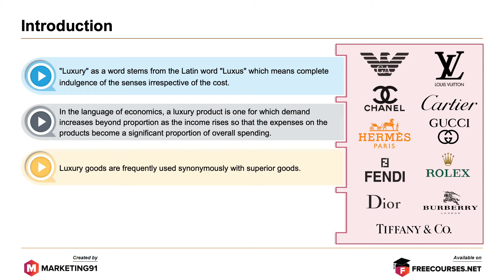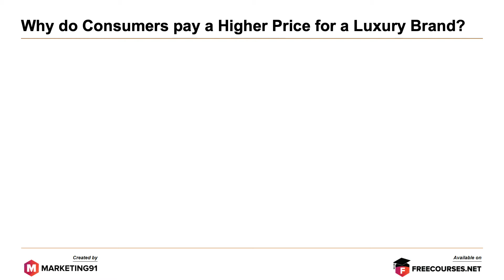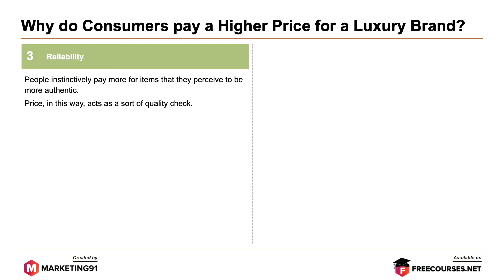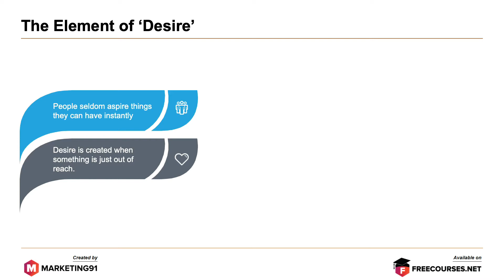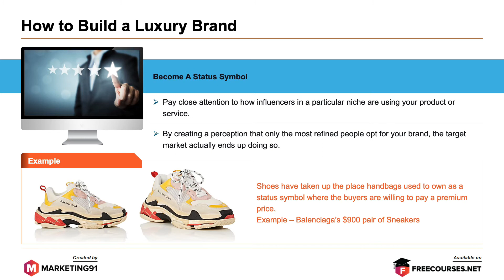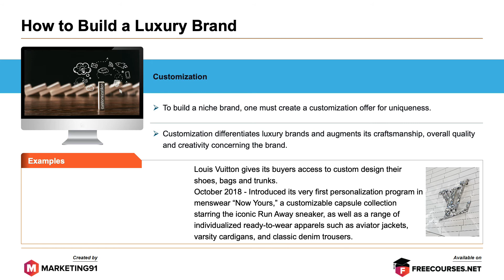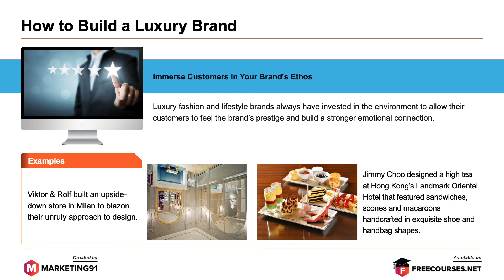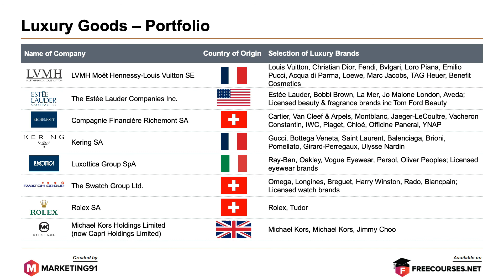Luxury Branding - Six Factors of a Luxury Brand and why customers pay high for a Luxury Brand?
Luxury Branding refers to a promotional strategy adopted by an organization of high-quality and high-priced superior products or services.

Luxury Branding is associated with something rare and extraordinary for which a specific category of the consumer is willing to spend an extraordinary amount that normal people do not opt for.

Examples

1. Chanel
2. Hermes
3. Fendi
4. Dior

Six Factor - Luxury Brand

Price

The product must be the most expensive products of the product category and have an equal value in the customer mind

Quality

The quality of luxury products is superior as they are made of high-grade materials and have long-lasting durability

Aesthetics

The luxury products have a sophisticated and excellent aesthetic design that separates them from common items.

Rarity

A product that is rare and difficult to access is often categorized as a luxury item.

Extraordinariness

The product must have a distinct quality of its own that makes it extraordinary

Symbolism

Luxury is often a belief because without the perception of being rare, inaccessible, and extraordinary a product cannot be called a luxury item.

Why does Consumer pay a Higher Price for a Luxury Brand?

- The consumer often gives importance to wants and this encourages unjustifiable behavior like happiness by purchasing such an item.

Example – Apple Products

- Acquiring a rare and niche product boost the morale of the buyer.

Example – Porsche

- People are ready to shell additional amounts for reliable and authentic items

Example – Prada purse

- Brands with long life and durability

Example – Rolex watches

Most Valuable Luxury Brand in the World

- Louis Vuitton
- Channel
- Hermes
- Gucci
- Cartier

The 15 Most Popular Luxury Brand Online 2020

- Gucci
- Louis Vuitton
- Chanel
- Rolex
- Dior

How to Build a Luxury Brand

- Becoming a status symbol
- Creating an aura of exclusivity
- Make it unique by customizing it
- Put the onus on sensory branding
- Invest in ethics and eco-friendly products as it enhances brand reputation

Luxury Goods – Portfolio

- LVMH
- Estee Lauder
- Cartier
- Kering SA

This video is on Luxury Branding and it has the following sub-topics.

Time Stamps

0:00 Introduction to Luxury Branding
00:44 Six Factor - Luxury Brand
01:43 Why do Consumers pay a Higher Price for a Luxury Brand?
01:47 Unjustifiable behavior of the Consumer
02:06 Boosting Morale
02:26 Reliability
02:39 Durability and long life of the brand
03:02 Most Valuable Luxury Brand in the World
03:14 The 15 Most Popular Luxury Brand Online 2020
03:21 The Element of ‘Desire’
03:51 How to Build a Luxury Brand
03:54 Become A Status Symbol
04:19 Crate Exclusivity
05:14 Customization
06:01 Focus On Sensory Branding
06:30 Immerse Customers In Your Brand’s Ethos
07:00 Luxury Goods – Portfolio